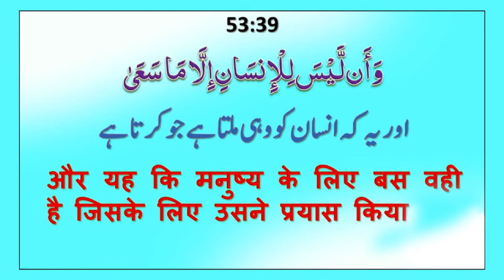Mayyat, Kafan, Dafan Aur Hamari Rasmen (मय्यत, कफ़न, दफ़न और हमारी रस्में) By Mujaffar Mansuri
मय्यत, कफ़न, दफ़न और हमारी रस्में
میّت, کفن, دفن
Speaker : Mujaffar Husain Mansuri
(Founder & President)

WEEKLY LECTURES
REFERENCE BOOKS LIBRARY
LITERATURE DISTRIBUTION
MARRIAGE BUREAU
ISLAMIC BANKING SYTEM
DINI EDUCATION

JAZAK ALLAH